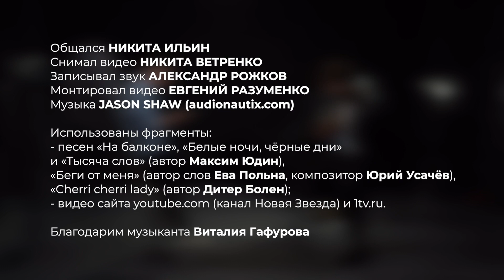ОБЩЕЕ МЕСТО: МУЗЫКА. МАКСИМ ЮДИН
Музыкант Максим Юдин о телешоу, авторской музыке и правильных хотелках

Эпизоды:
00:00 В выпуске
00:38 Песня «На балконе»
03:49 Столичный модник
04:16 «Шоумен-любитель»
04:47 О конкурсе «Новая звезда»
08:25 Погоня за шоу?
09:33 «Шоу – это галочка в резюме»
10:59 С чего всё начиналось
12:38 Макс учит Никиту петь
14:44 На «Голос» со второго раза
16:33 «Стал экспертом по «Голосу»
17:35 «Душа Билана»
18:13 «Доказать самому себе»
20:19 О смерти Градского
20:46 Нагиев уходит?
21:23 Макс учит Никиту танцевать
23:09 «Правильно оформлять запросы»
24:34 Песня «Тысяча слов»